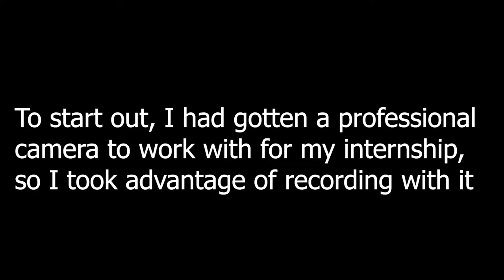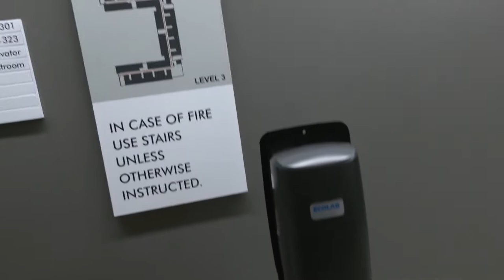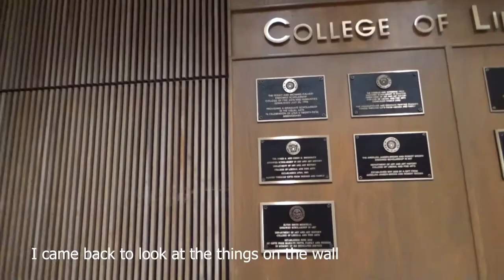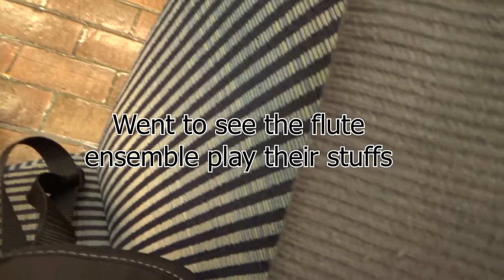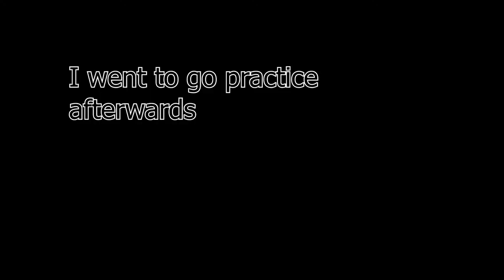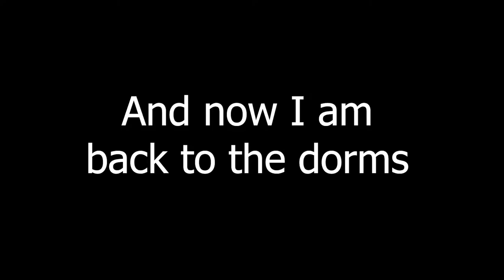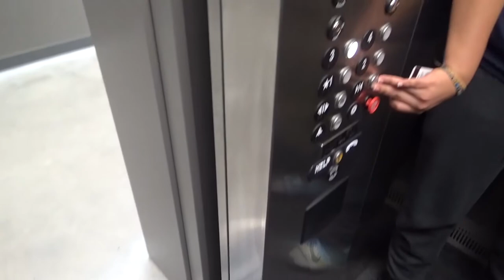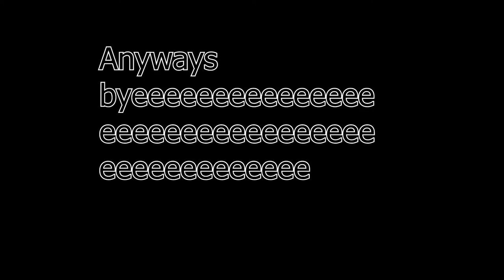UTSA Guadalupe Hall Vlog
vlog time
Fall 2021 Guadalupe Hall
Heres to hoping the music parts don't get muted.
Many firsts this semester, mainly socially.
First time living elsewhere and by myself.
Tried 3 shots total during the semester, first time ever drinking really, so thats a milestone, first only 1, then later another day 2. (wait no I also tried one or two drinks at a restaurant too with friends, they costed 10 dollars, like wth, too expensive and I didn't even enjoy it, I'd rather drink a soda or some water for free, also somebody gave us a drink because they ordered one too many so we all shared it lol)
First time living at another place, and also first time in a dorm.
First time going to a club AND house party AND with friends.
Successfully protected 3 of my friends at that house party, while they were drunk I was sober lol.
First Internship.
First time telling somebody that I liked them (tho it was last day of the semester, just wanted to tell them didn't want to do anything about it because idk if I would see them again and it was kinda too late so w/e).
First time going to a concert, with friend, to see LUNA LUNA.
First time volunteering for like credit and stuff.